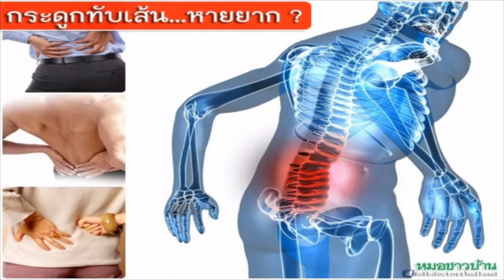กระดูกทับเส้น...หายยาก ?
โรคกระดูกทับเส้นเกิดจากความเสื่อมของกระดูกสันหลัง หมอนรองกระดูกสันหลัง ข้อต่อและเส้นเอ็นยึดข้อต่อ กระดูกสันหลังมีการทรุดตัว เส้นเอ็นหนาตัว กระดูกมีหินปูนเกาะทำให้หนาตัว เป็นสาเหตุให้โพรงกระดูกสันหลัง ซึ่งเป็นที่อยู่ของไขสันหลังและประสาทไขสันหลังตีบแคบลง เมื่อโพรงกระดูกสันหลังตีบแคบ กระดูกสันหลังจึงมีโอกาสกดทับไขสันหลังและเส้นประสาทไขสันหลังได้ง่าย ถ้าโพรงนี้ตีบแคบไม่มาก จะเกิดการกดทับไขสันหลังและเส้นประสาทไขสันหลังเป็นครั้งคราวเมื่อมีการเคลื่อนไหวร่างกาย แต่ถ้าตีบแคบมาก อาจกดทับตลอดเวลา โรคกระดูกทับเส้นอาจจะเกิดที่กระดูกสันหลังส่วนใดก็ได้ ที่พบบ่อย ได้แก่ กระดูกสันหลังส่วนเอว ซึ่งไขสันหลังและเส้นประสาทไขสันหลังส่วนเอว ทำหน้าที่ควบคุมการทำงานของขา และควบคุมการขับถ่าย

คนที่เป็นกลุ่มเสี่ยงที่จะเกิดโรคกระดูกทับเส้น มีปัจจัยที่เกี่ยวข้องดังนี้
1. อายุ โรคนี้มักเกิดกับคนที่อายุเลยวัยกลางคนขึ้นไป ยิ่งอายุมาก มีโอกาสเป็นมากขึ้น
2. สภาพร่างกาย คนที่กล้ามเนื้อหน้าท้องและกล้ามเนื้อหลังไม่แข็งแรง คนที่น้ำหนักตัวมากเกินไป มีโอกาสเป็นมากขึ้น
3. การประกอบอาชีพ อาชีพที่ต้องทำงานหนัก โดยเฉพาะการยกของหนัก การทำงานที่ต้องก้มๆ เงยๆ การขับรถทางไกลเป็นประจำ การทำงานกับเครื่องจักรที่สั่นสะเทือน มีโอกาสเกิดความเสื่อมของหมอนรองกระดูกสันหลังเร็วขึ้น หมอนรองกระดูกสันหลังเคลื่อนได้ง่ายขึ้น
4. การสูบบุหรี่ เพราะบุหรี่มีผลต่อระบบการไหลเวียนเลือด ทำให้กระดูกสันหลังเสื่อมเร็วขึ้น

การป้องกันที่ดีคือหลีกเลี่ยงปัจจัยเสี่ยงต่างๆ
เรื่องอายุเป็นสิ่งที่หลีกเลี่ยงไม่ได้ แต่การดูแลสุขภาพที่ดี แม้กระดูกจะเสื่อมไปตามวัย แต่อาจไม่เกิดการตีบแคบของโพรงกระดูกสันหลังและเกิดการกดทับเส้นประสาทที่รุนแรง การฝึกการใช้ร่างกาย การใช้ท่าทางในการทำงานที่เหมาะสม การฝึกบริหารกล้ามเนื้อ  เป็นการป้องกันที่ดี ที่ทุกคนพึงปฏิบัติ

ที่มา หมอชาวบ้าน